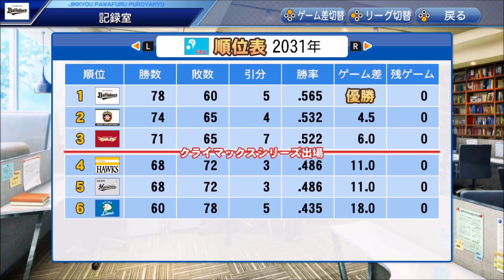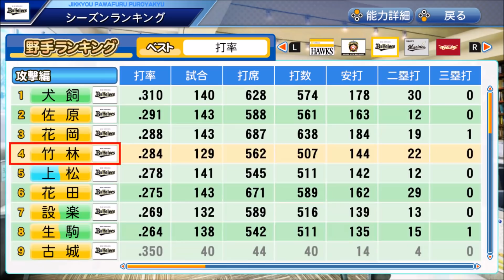【パワプロ】優勝候補オリックスをペナントでホントに優勝させる part14(最終回)【ゆっくり実況】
ありがとうドピスタ監督

縛り内容
①FA選手獲得禁止
②海外からの帰国選手獲得禁止
③助っ人外国人の新規獲得禁止
④自由契約となった助っ人外国人（オリジナル）獲得禁止

以上の感じでだらだらとやっていきます。